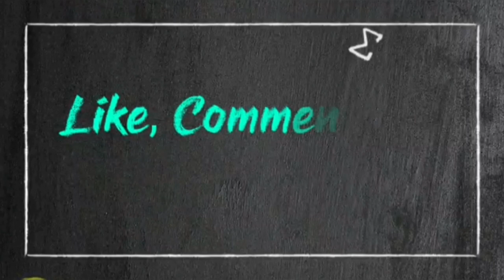JAK ROBERTO'S ABS WORKOUT / PAMBANSANG PANDESAL (Endings are the Best Part)《Reuse Allowed》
Hello there! On the off chance that you like this video please offer it a LIKE 👍🏻 and leave a comment beneath for your recommendations.

GCASH

My invite code is kV9TyQQ
PAYMAYA

Get P50 for FREE when you sign-up to PayMaya using my invite code! Send money, buy load, scan-to-pay and more! Register using my invite code and you'll receive your P50 gift after you sign-up, upgrade and add money to your account.

My Invite Code is 3za58qy

COINBASE

Hi! I've been using Coinbase which makes it really easy and safe to buy, sell, and store digital currency (like Bitcoin). I got us $10 each of free Bitcoin when you sign up with my invite link and buy or sell at least $100 of digital currency: